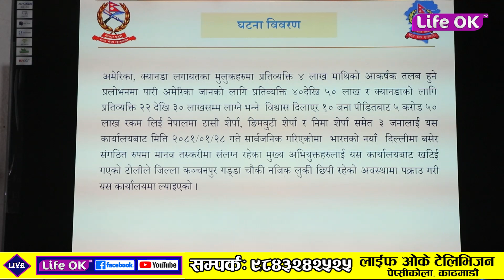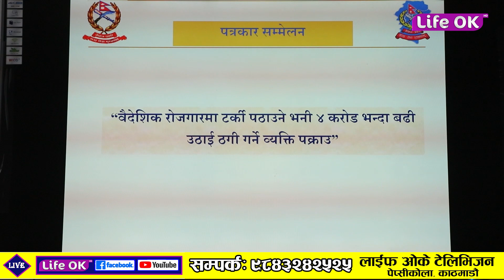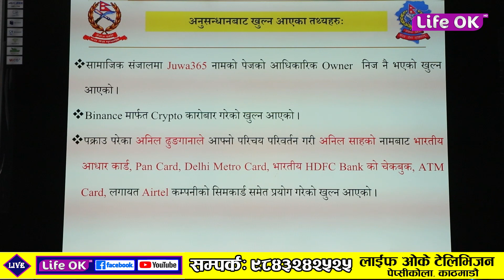२ अर्ब १ करोड भन्दा बढी रकमको कारोबार गर्ने एक व्यक्तिलाई पक्राउ गरेको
प्रहरीले अनलाइन बेट्रिङ साइटमा सट्टेबाजी गर्ने र क्रिप्टोकरेन्सी मार्फत २ अर्ब १ करोड भन्दा बढी रकमको कारोबार गर्ने एक व्यक्तिलाई पक्राउ